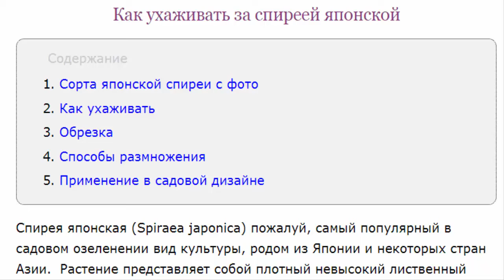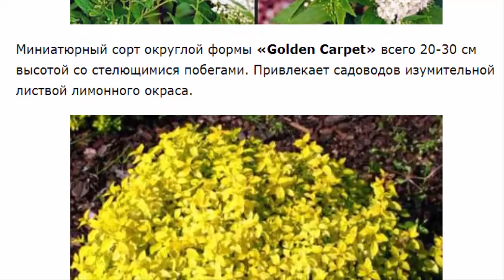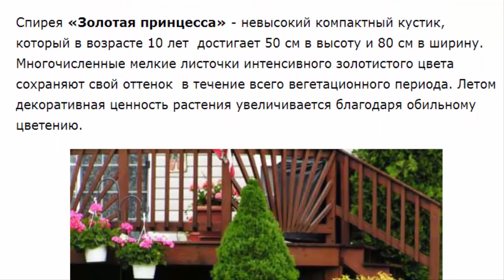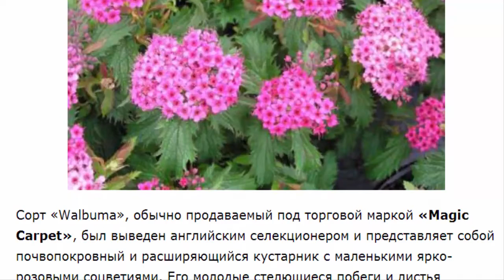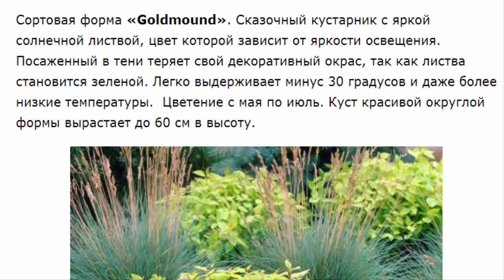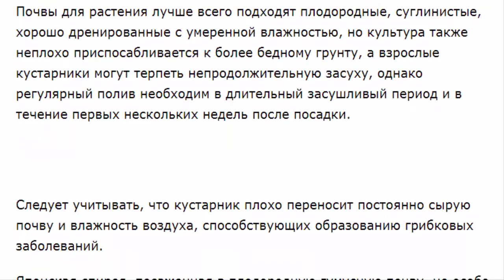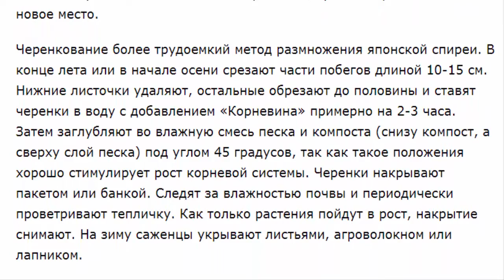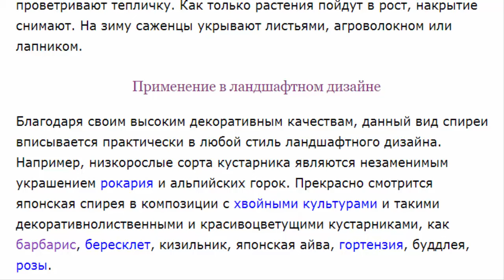Спирея японская Красивые растения для дома и сада